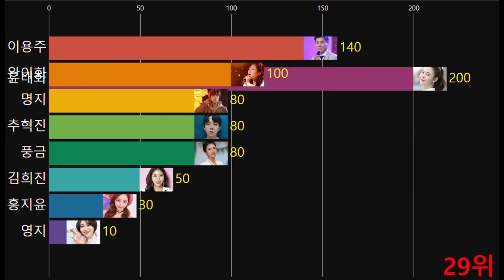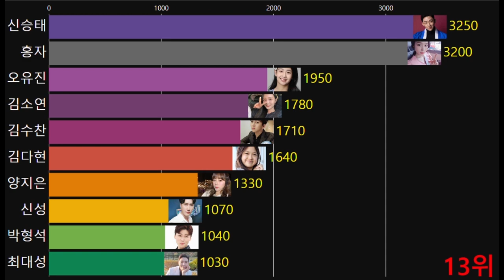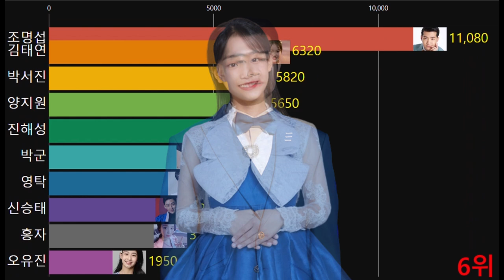한복이 가장 잘 어울리는 비주얼 트로트가수는? 트롯픽 위클리 투표 트로트 가수 순위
2023년  한복이 잘 어울릴것 같은 트로트가수는? (2023.1.9~1.16) 트롯픽 위클리 투표  트로트 가수
순위 를 그래프로 만들었어요 유익한 영상이 되었으면 합니다.

Copy Start

Copy End